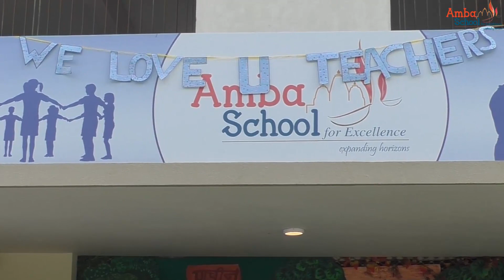Gurupurnima Celebration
The grand celebration of Guru Purnima

The Guru Disciple relationship is an integral part of Indian culture.

As a part of this sacred tradition, a grand event was celebrated at Amba School for Excellence. The main theme was:
Students in the ancient age and in the Archaic era.
The entire program was celebrated in the form of a drama between Arjuna, the ancient era student and the era of the Archaean student.
There were also speeches on the importance of Guru, songs for teachers and Dance performance.

The main attraction for all teachers was a surprise presentation by all students of each class on
"What is a Guru for himself/herself?"

The best part of this initiative was that all students participated and got an opportunity to come on stage to express their gratitude to all teachers and also apologize for their mistakes.

This turned out to be a very special moment and a day for teachers as well as students.